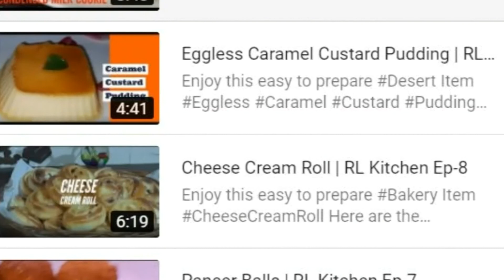Paneer / Chenna Payas | ଛେନା ଖିରି / ପନିର ପାୟସ | Chhena Khiri | Kheera Recipe in Odia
Chenna Kheeri using Paneer | ଛେନା ଖିରି / ପନିର ପାୟସ | Kheera Recipe in Odia | Indian Desert

Here is a traditional Odia dessert recipe Chena Payas / Chena Payesh / Chanar Payesh (in Bengali). It's very easy to make. Learn how to make this Chena Payas / Chena Payesh / Chanar Payesh at home easily...Kheer with grated Paneer and dry fruits. A must have during Odia or Bengali festivals or functions.

In this season of festivals learn how to make Chena Khiri at home.

Ingredients -

Sugar - 1 TBSP for caramelization
Milk - 750 ml
Sugar - 4 TBSP added to milk
Amonds
Pista

Process -

- Add 2 TBSP of Ghee to pan
- Heat the pan
- Add 1 TBSP of Sugar
- Let the sugar caramelize
- Add 750 ml of Milk
- Allow it boil on high flame then switch to low flame
- Once the volume reduces and the milk thickens, add 4 TBSP of Sugar
- Keep Stirring throughout the process
- Take 4 TBSP of Milk Powder and mix with 1/2 cup of water
- Pour the Milk Powder mixture to the milk
- This will make the Payas creamy
- Take 1 TSP of Corn Flour and mix with  2 to 3 TBSP of water
- Add the Corn Flour mixture to the milk
- This will thicken the milk
- Take 70 gm of Paneer
- Grate the Paneer and add it to the milk
- Keep Stirring the milk on low flame
- Add 1/2 TSP of Cardamom Powder
- Once the milk thickens, garnish it with Almonds and Pista

Chena Payas is ready to be served.